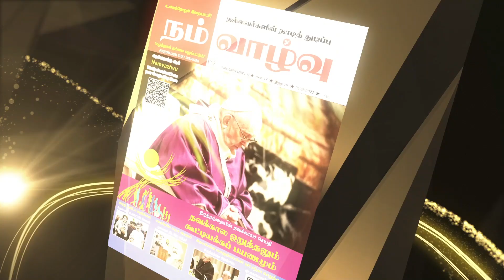மறைசாட்சி தேவசகாயம் தந்த விருது.